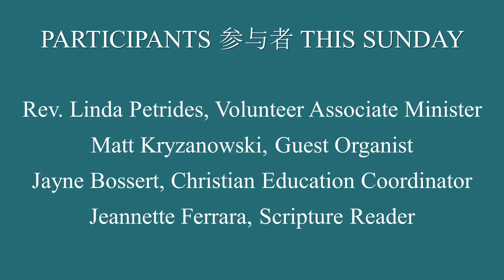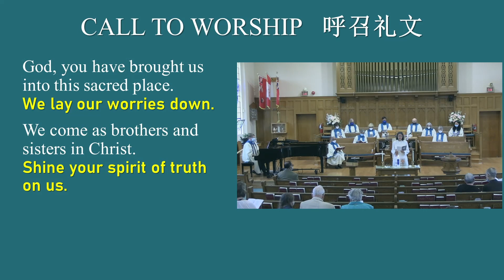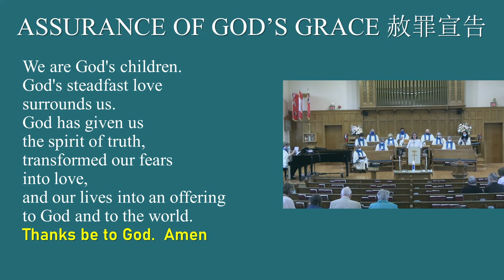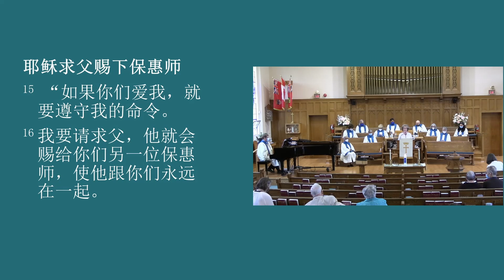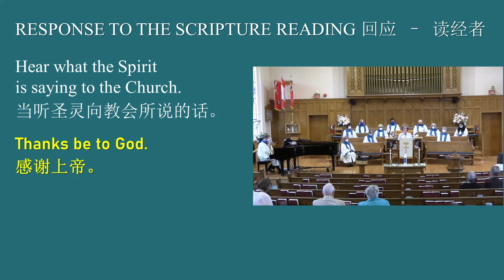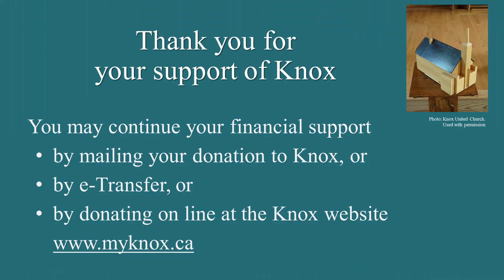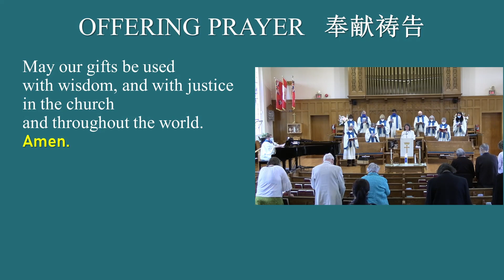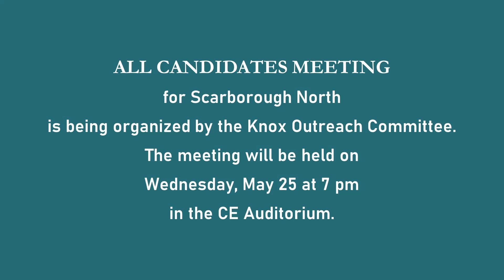2022 05 22 Knox United Church Agincourt Worship Service - We Are Not Alone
Sunday, May 22, 2022 Knox United Church, Agincourt Worship Service
Gospel/2Scripture Reading: John 14:15-21
Rev. Linda Petrides Preaching: We Are Not Alone
The theme for the service is that God loves us and Jesus commands us to love one another.  Also, Jesus tells about the coming of the Holy Spirit so that we are not alone as we share God's love with the world.